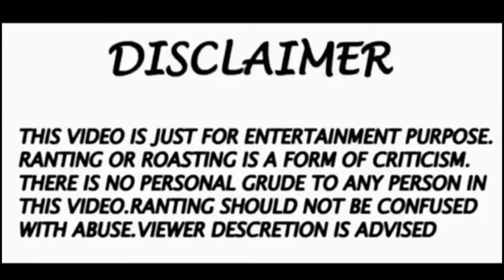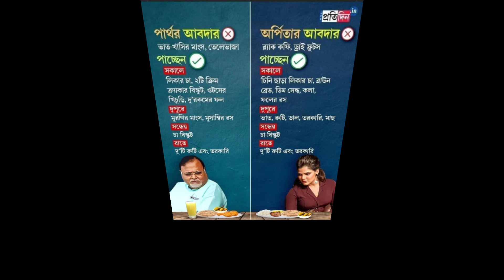Anubrata Mondal Arrested |Arpita Partha's Jail Life |Anubrata Mondal latest news |Banglafunfact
:-In this video we are talking About Anubrata Mandal'sArrest News .And How Patha&Arpita living theke life in jail..